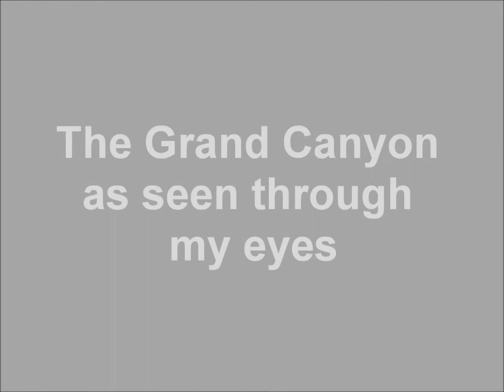grand canyon vacation.wmv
I took these photos a few years ago on my trip to the Grand Canyon.  Took some time but I finally found the perfect music.

One of my favorite piano artist Tim Janis.

His music is always inspirational.

This piece is called "Canyon Winds" from his December Morning CD.